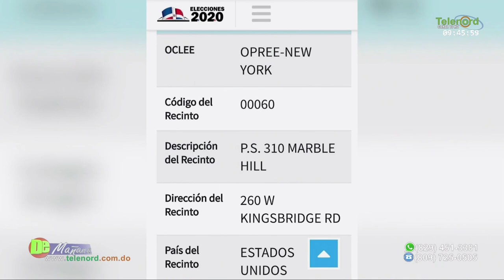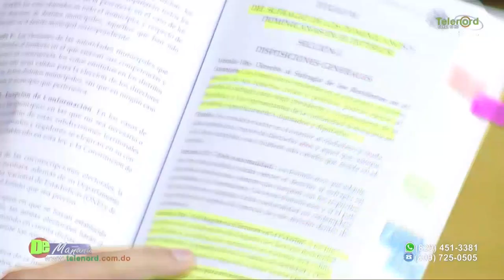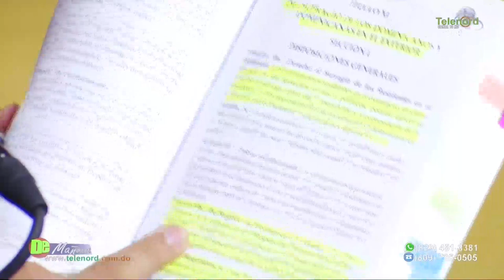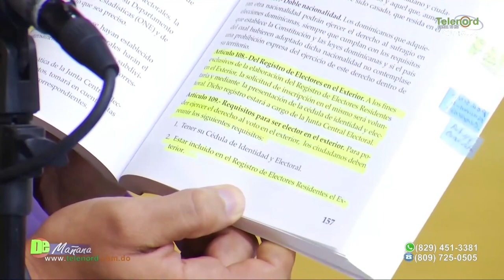"Los dominicanos en el exterior que no podran votar es porque no se inscribieron"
"Los dominicanos en el exterior que no podran votar es porque no se inscribieron" dice Jer Yan Lantigua